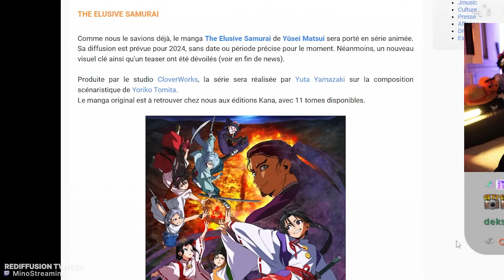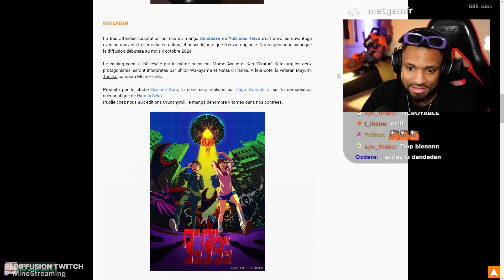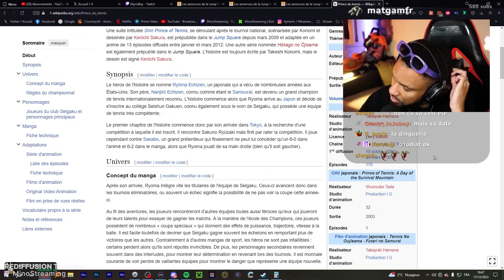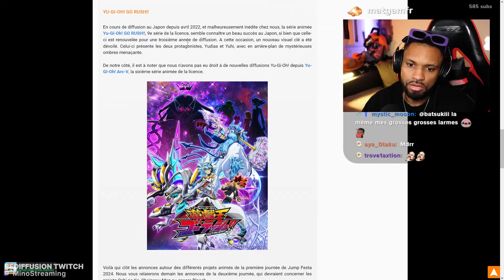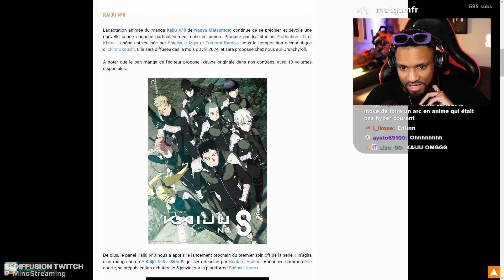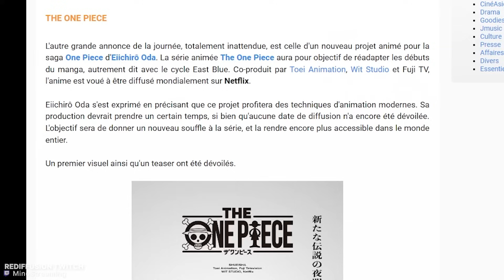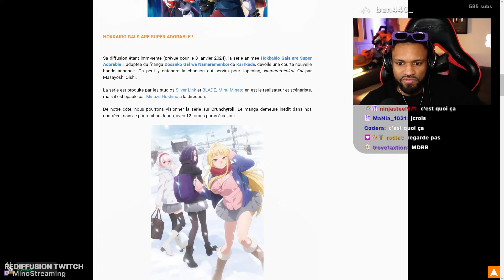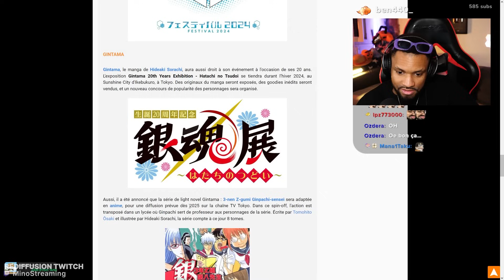LES ANIME QUI ARRIVE EN 2024 & 2025 (Jump Festa)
Je réagis à un recap de la Jump Festa 2024, un évènement qui est là pour donner des annonces sur les hits du Jump de la Shueisha

🎬 Chaîne Clips: @minoclips